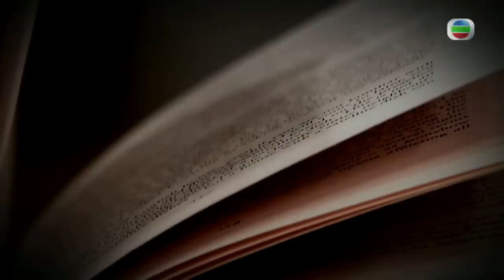以時相聚｜官方完整版｜認叻的叻人｜陳百祥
【 以時相聚 】認叻的叻人 陳百祥
由馬時亨以及林以諾牧師主持嘅清談節目《 以時相聚 》，呢集邀請到人稱「叻哥」嘅陳百祥上嚟探討佢嘅心路歷程。

Like + Follow = 緊貼 TVB 各劇集及藝員動態！